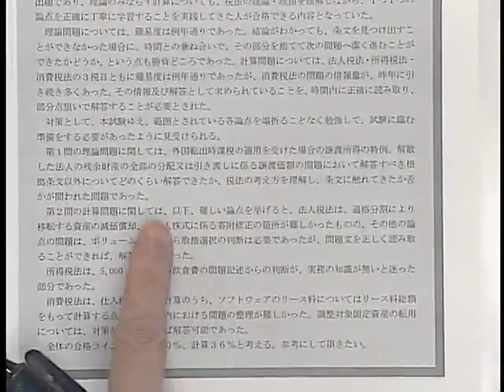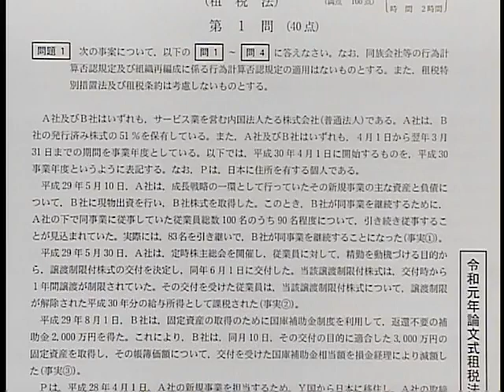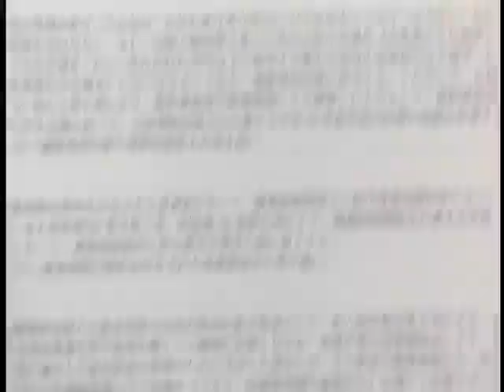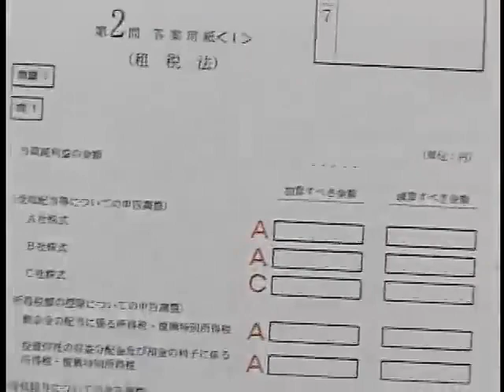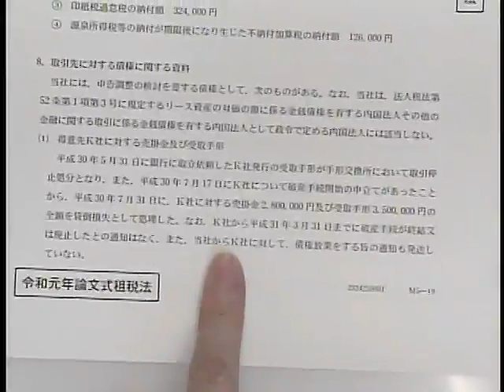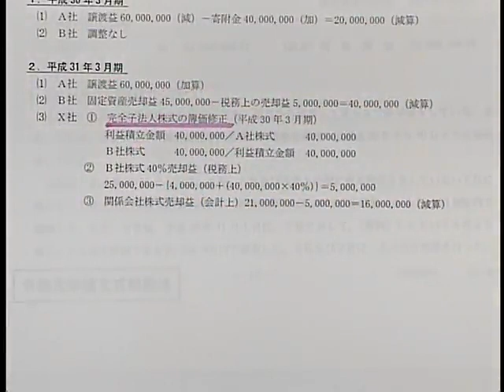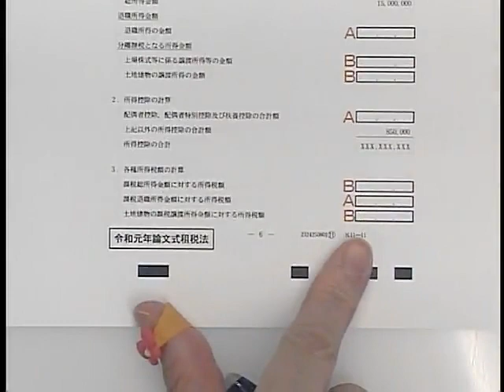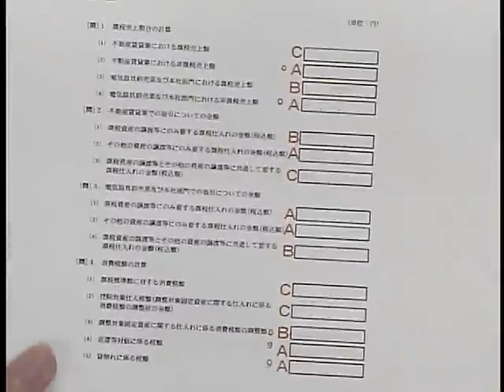【LEC会計士】平成31年（令和元年） 公認会計士 論文式試験 解説 【租税法】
2019年 公認会計士 論文式試験 租税法の解説動画です。